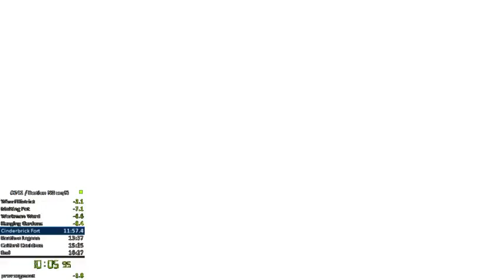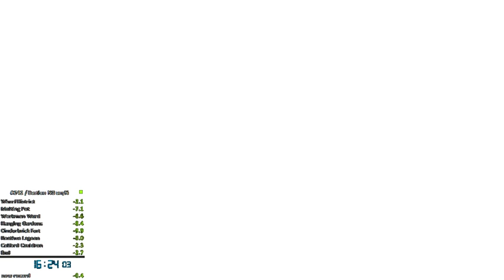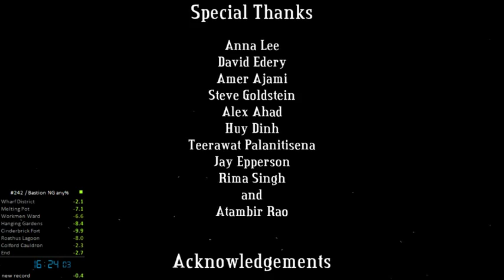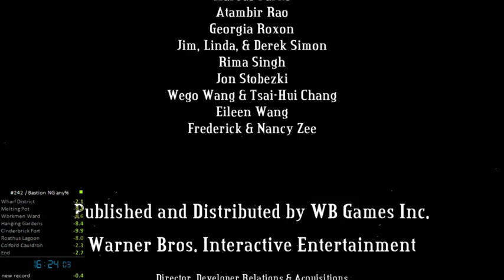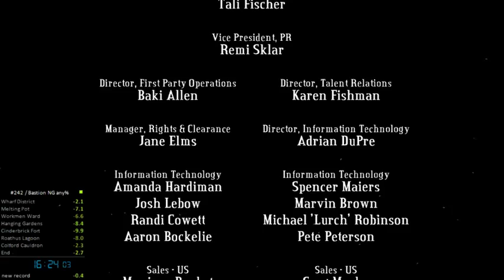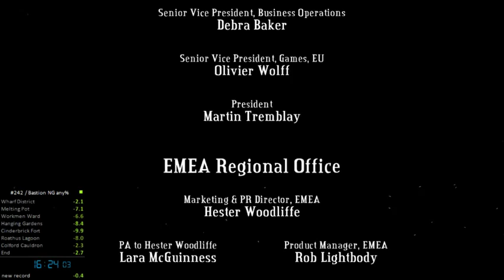Bastion NG any% speedrun - 16:24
Update: As of November 24, 2013, this is no longer the WR! I've seen completed a run in 16:10, and you can find it

WR as of October 26, 2013! I've been grinding this category a ton for AGDQ practice, so this was basically a matter of time. There's still a ton of time to save, and my sum of best splits is 16:00 flat.